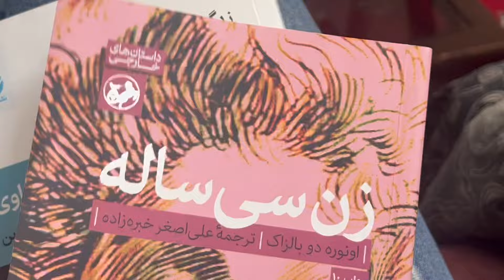Vlog ~Going back home for the weekend ~ آخر هفته رو رفتیم خونه پیش مامان بابام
خداوکیلی باهام قهر نکنین دیگه
دارم سر ادیت ها خیلی زحمت میکشم از دلتون در بیارم
ماچ به سر و کلتون بچه ها
فردا قول میدم اولین روز چالش مقابله با درون گرایی رو انجام بدم که پس فردا ویدیوش رو بذارم براتون ✌️

خیلی دوستتون دارم بخدا
برام کامنت بذارین حتما حتما حتما نظراتتون رو میخونم 🫰🏻📝

💬 my telegram:(لینک ویدیو هارو براتون میذارم و حرف میزنیم توش)

🎥 my youtube channel:  (با ساب کردن قلبمو اکلیلی کنین )